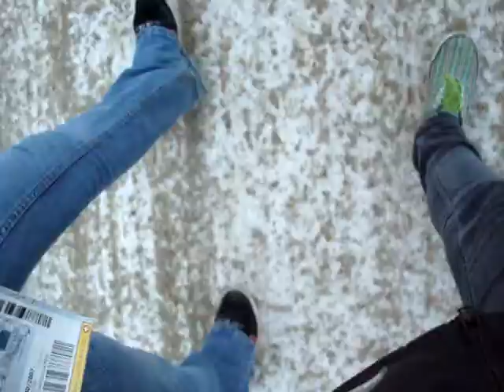Walk to starbucks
breanna and i walking to starbucks...
ps. very random...